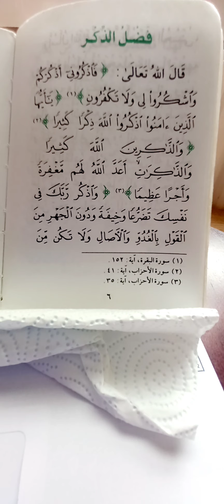Allah xus, haku xusuustee oo kuu denbi dhaafee,halkaan ka dhagayso ugudbi walaal laha jzk Allah